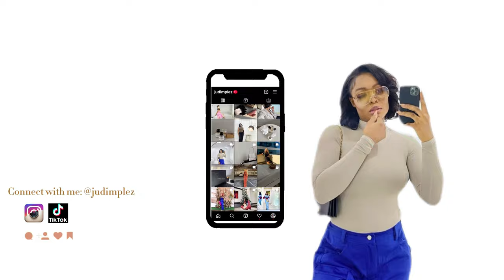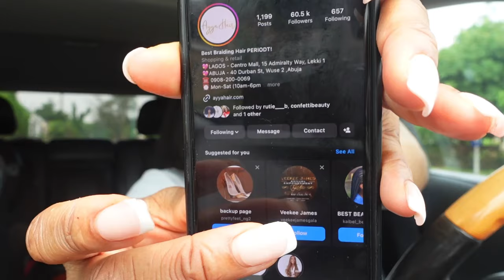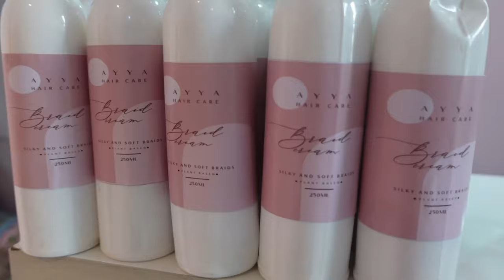HOW TO DO THE PERFECT KNOTLESS BRAIDS Ayya Hair | BEGINNERS FRIENDLY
How to do the  PERFECT KNOTLESS BRAIDS in Nigeria
I used the luxury braiding hair from AYYA HAIR

COLORS USED : Strawberry and Caramel blonde
LENGTH: 30 inches
BUNDLES: 5

STORES LOCATIONS:
Lagos-- Centro Mall 15 Admiralty Way Lekki phase 1
Abuja --40, Durban Street, Wuse 2